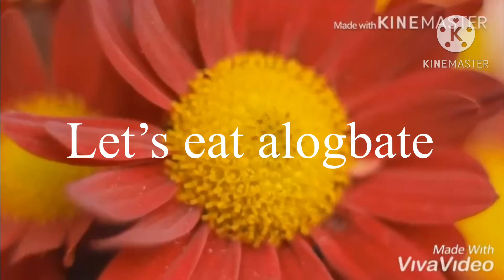Let’s eat alogbate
Wow yummy lunch